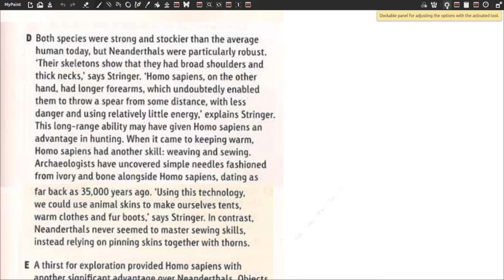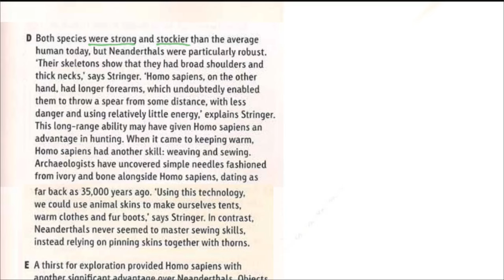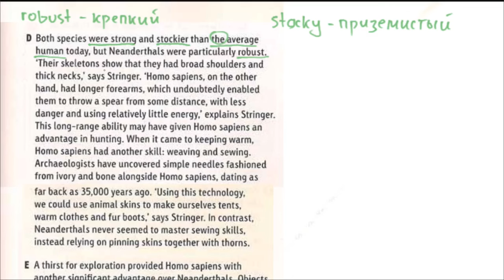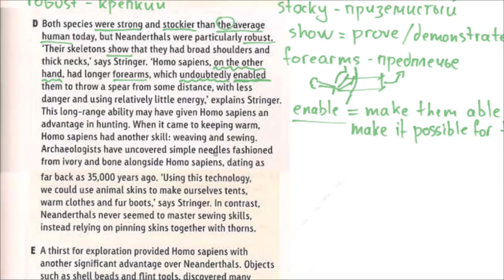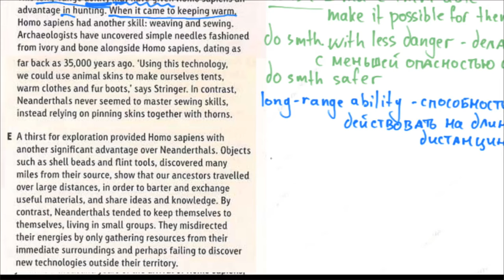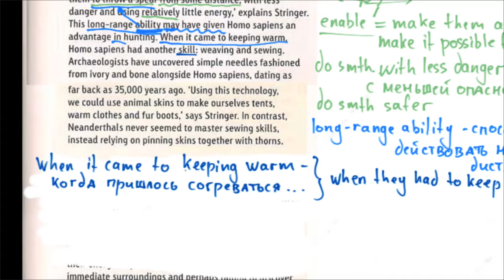IELTS Academic C1 Unit 5 - Чтение текста Last Man Standing -part 4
Чтение, перевод и разбор типичного экзаменационного текста о  развитии человеческих видов. Текст взят из учебника Complete IELTS Band 6.5-7.5 C1 авторов Guy Brook-Hart & Vanessa Jakeman изд-во Cambridge University Press.